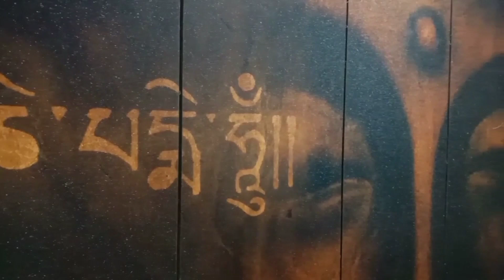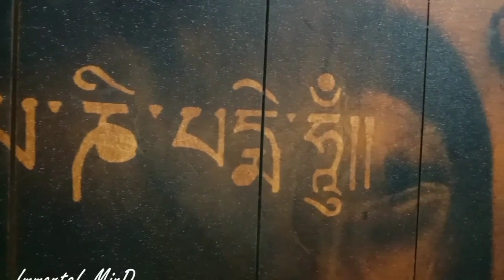PRATHAM NAMO GAUTAMA | COVER BY VEDANT MORE JAYBHIM PRATHAMA NAMO GAUTAMA Immortal mind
PRATHAM NAMO GAUTAMA | COVER BY VEDANT MORE
SINGER__VEDANT MORE
MUSIC COVER__PRATIK KATE&KIRAN JAVIR